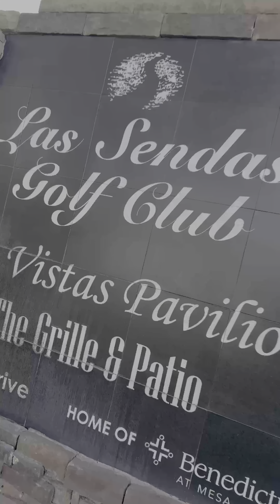Las Sendas Golf Club - bts of Emmy Nominated The American Dream TV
Stunning New Construction with Price Reduction in Award-Winning Las Sendas Golf Community

Located in the desirable northeast Mesa community of Las Sendas, this exceptional six-bedroom, six-bathroom new construction home boasts a fantastic price improvement to $3,395,000.

Exquisite Features:

Chef's dream kitchen with top-of-the-line appliances including Sub-Zero, Cove, Wolf, and Scotsman.
Entertainer's delight with a wet bar featuring a wine fridge and surround sound pre-wiring.
Luxurious butler's pantry for seamless entertaining and ample storage.
All bedrooms on the first floor, each with private patios and en-suite bathrooms.
Primary suite sanctuary featuring a fireplace, a spacious closet with custom built-ins, washer/dryer hookups, and pre-wiring for window coverings.
Versatile second-floor loft ideal as a home office or fitness room.
Indulgent steam shower and two balconies for ultimate relaxation.
Outdoor Oasis:

Built-in barbecue and ice chest island with seating for eight.
Cozy gas fireplace and a heated infinity-edge pool and spa for year-round enjoyment.
This extraordinary home offers the best of luxury living in a premier golf course community. Don't miss this opportunity – schedule your showing today!
Ask for Miranda Tate

Exclusively listed by Realty ONE Group
Melanie Didier